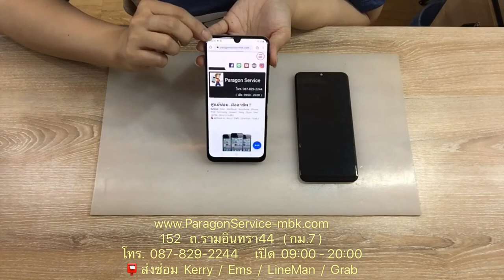ร้านซ่อมซัมซุง Samsung A50 โดนน้ำ หน้าจอมืด หน้าจอแตก เปลี่ยนหน้าจอใหม่ Paragon Service